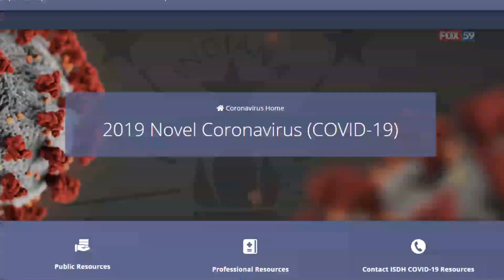Indiana COVID-19 update 5/17